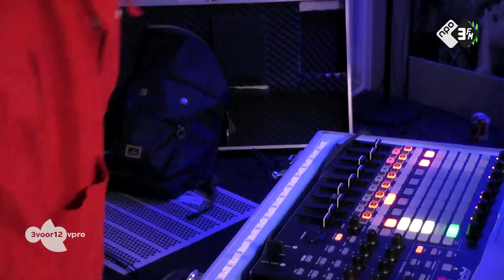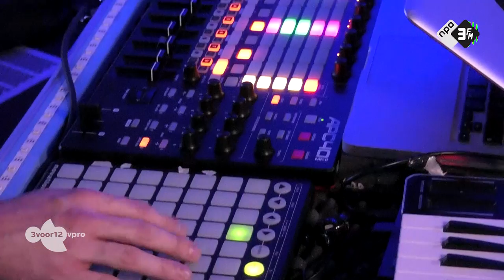Batobe - Live at 3voor12 Radio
Setlist:
Trying (ft. Laura Tuk)
Only Yours
Faith (It Hurts)